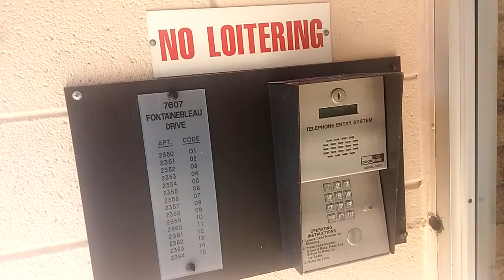RENTAL - 7607 Fontainebleau Drive (Unit 2356), Hyattsville, Maryland 20784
Rent $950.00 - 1 Bedroom / 1 Bath (1st Floor Condo)

Rental Property Management Company

For over a decade Pioneer Enterprises LLC has offered it's Property Management Services in Maryland. Our key Services include complete turnkey rental turnovers, Residential Leasing, Rent Court, Rental Repairs, Rent Collection, Inspections and many other Rental Management activities.

We have leased 500+ Homes
Rehabbed 200+ Homes
Rental Turnovers 500+ Homes

A solid track history of a decade in Property Management Services. We boast our delinquency rate to be below industry average in MD.

Here are just a few benefits of using us: Faster Occupancies Handle Property Inquiries Pre-qualify and Screen Applicants Full Advertising of Rentals Underwriting Applicants Move-In Inspections Manage Repairs Rent Collections Aggressive Rent Collections on delinquent Accounts Monthly Rent Statements Handle HOA and Condo issues

Pioneer Enterprises, LLC is a privately-owned company dedicated to building value and substance through the management and leasing of real assets. Pioneer Enterprises manages close to 200 residential properties in the Baltimore metropolitan area

We developed and manage a customized program that focuses on landlord satisfaction, cost-efficient operations and tenant retention. Our wholly integrated package of property management services is designed to reflect client goals and market dynamics, and adds to bottom-line performance. We staff the very best Maryland leasing professionals who are trained to think like an owner and who take pride in resident gratification. We strive to significantly raise the standards of residential property management, one interaction at a time.

Pioneer Enterprises KNOWS Maryland! Our deep, local market property management knowledge is vital to landlord contentment and community success. You’ll find our properties are not only maintained to the highest quality, but are also in many and varied Maryland locales.

We invite you to explore our selection of rental properties across the state of Maryland. Our convenient online rental property search provides information on Pioneer Enterprises’ homes for rent statewide, including properties specializing in specific requests such as utilities-included, housing supplements and pet-friendly rentals.

Our greater Baltimore metro and Maryland property management services feature landlord and tenant services that add convenience to our customers’ busy lifestyles, including online document signing delivered via email, ACH/wire transfer payments made directly in landlord bank accounts, online tenant applications, credit card-accepted rent payments and prompt maintenance response.

Pioneer Enterprises has the Maryland resources to offer each property owner the uppermost quality in marketing, property conservation, high tenancy rate, financial reporting and support to assure the best possible management of your investment.

Pioneer Enterprises believes in community investment for the state of Maryland. No property is too big or too small for us – even with challenging properties. We endeavor to screen and place the best residents in each rental property. We believe that the right occupant makes a good neighbor. In turn, a good neighbor helps transform a troubled region into a desirable community. As we demonstrate respect for our residents and provide helpful and appropriate locations, we decrease vacancy loss, property damage, lower maintenance costs and increase collections.